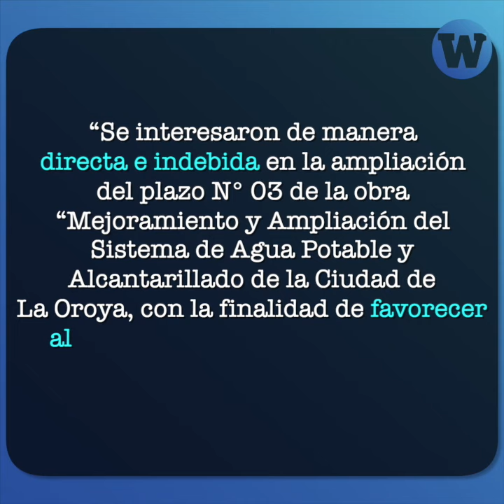Pedro Castillo y Keiko Fujimori: ¿Qué dijeron sobre la corrupción en sus partidos políticos?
SegundaVuelta | Pedro Castillo y Keiko Fujimori. ¿Qué dijeron de los casos de corrupción en los que están involucrados sus partidos políticos?